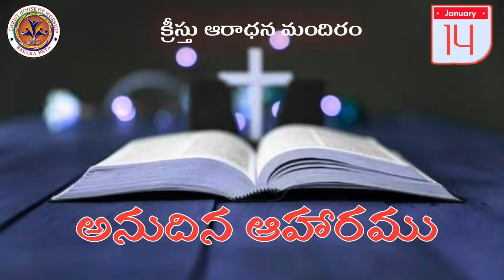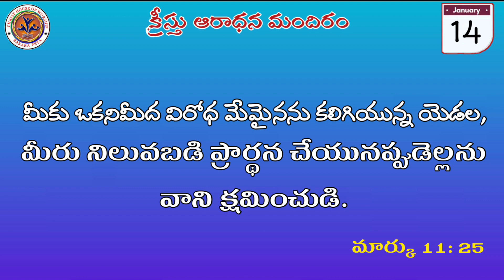అనుదిన ఆహారము 14-01-2023 , Br .V . Daniel Garu. క్రీస్తు ఆరాధన మందిరం .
Bhakarapet(vill)
     Tirupati (District)